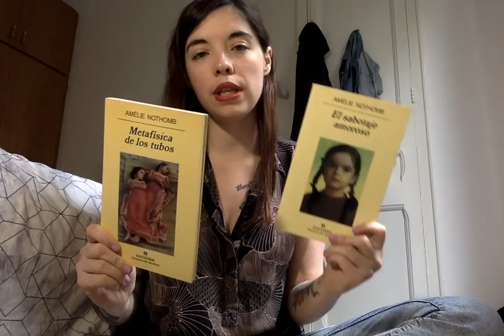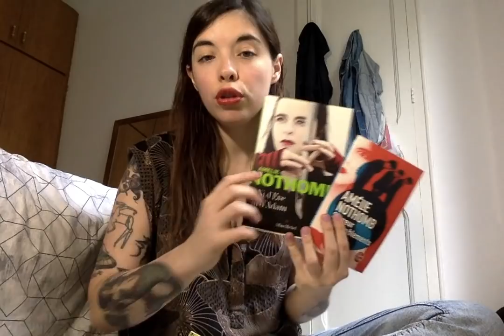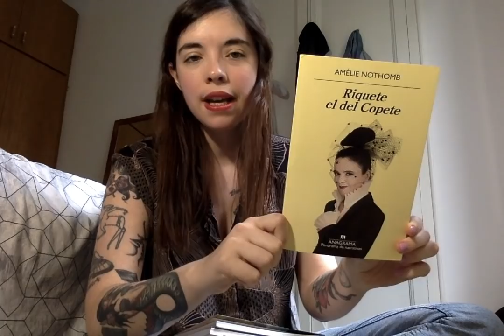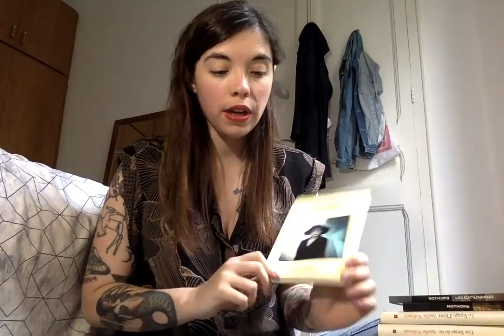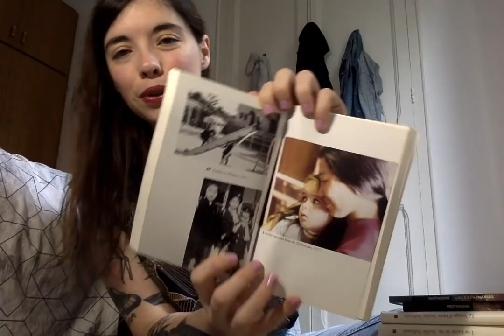Cómo leer a Amélie Nothomb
¿Qué leo de Amélie Nothomb? ¿Son todas sus novelas buenas? ¿Mejor lo autobiográfico o lo fantasioso? ¿Todo lo que cuenta es real? ¿Por qué sus finales se parecen tanto? Vosotras preguntáis, y yo respondo como puedo...